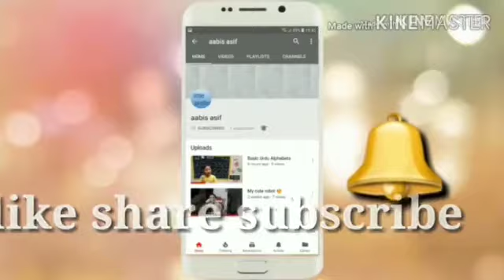Urdu nazam 'Barsaat'